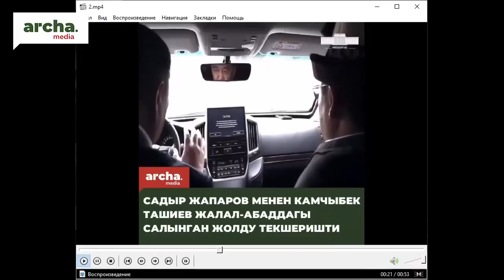Элинин оозун жапкан элчи. АКШдагы кыргыздар митингге чыгышты.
Эфирде: Тилекмат Куренов, жарандык активист, АКШдагы митингтин уюштуруучулардын бири.